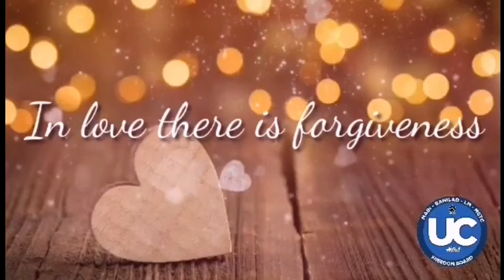WHEN THERE IS LOVE, THERE IS FORGIVENESS